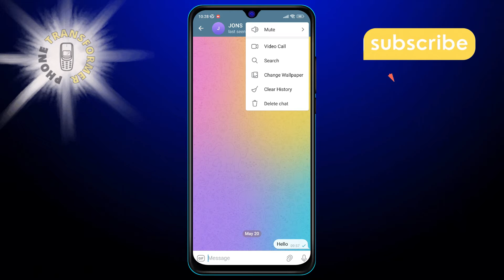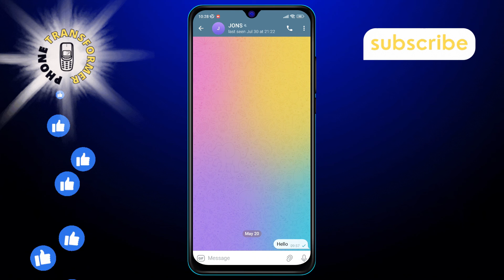How to Mute Someone on Telegram | Quiet Your Chats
Discover the peace of a quieter chat experience with our latest video. Learn the simple steps to mute someone on Telegram and enjoy uninterrupted focus while still staying connected. Whether it's a group chat or a private conversation, our guide will help you manage your notifications with ease. Join us at Phone Transformer for this and more practical tech advice!

- Muting contacts in Telegram
- Silence Telegram notifications guide
- How to stop Telegram sounds
- Controlling Telegram chat alerts
- Step-by-step Telegram mute instructions